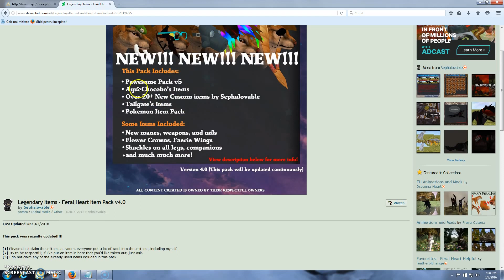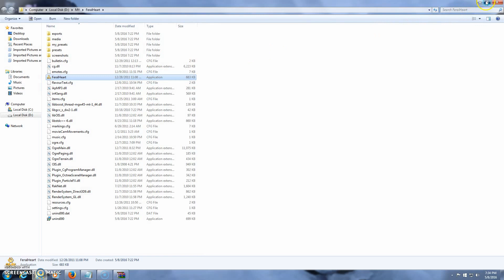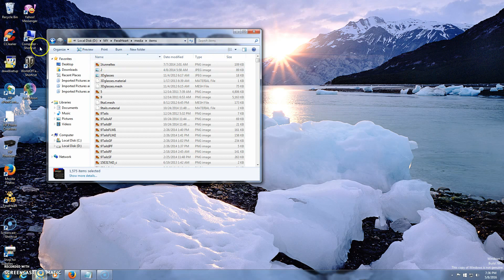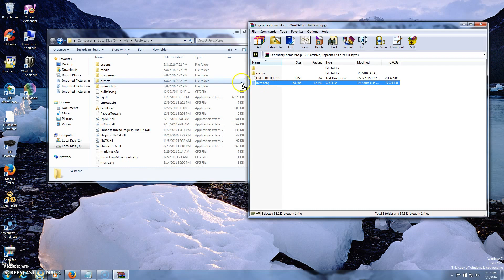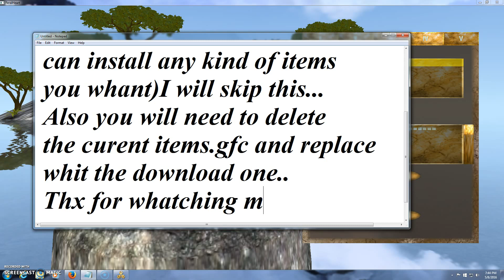How to put items on FH